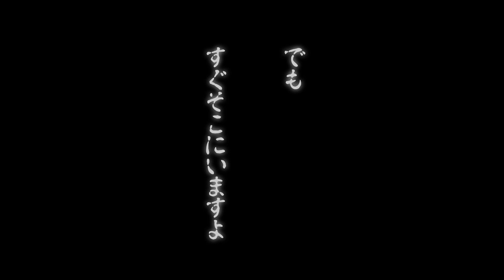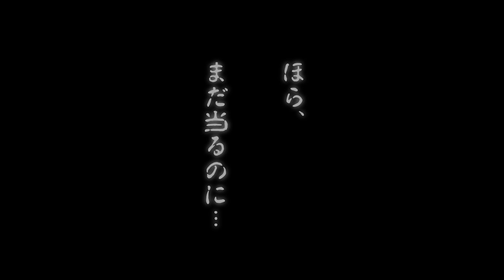【パチスロ笑ゥせぇるすまん３】人気ライター先行体験“笑撃”映像 ♯05トメキチ【通常時編】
最新機種「パチスロ笑ゥせぇるすまん3～笑撃のドーン～」を
くり・トメキチ・トムの人気ライター3人が先行体験！

ゲーム数解除ゾーンの「欲望MODE」から早いゲーム数で当りを体験したトメキチ！その後に待ち受ける運命とは、、、